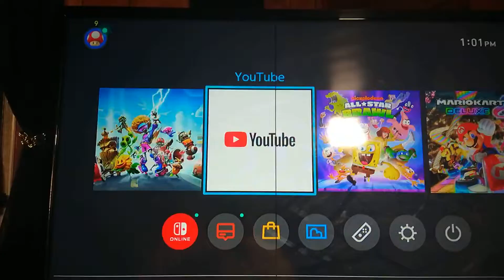My Nintendo Switch Game Collection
My favorite games: Plants vs Zombies: Battle For Neighborville, Mario+ Rabbids: Kingdom Battle, Nickelodeon All-Star Brawl and Nickelodeon Kart Racers 2.

Also, I don't play Fortnite.